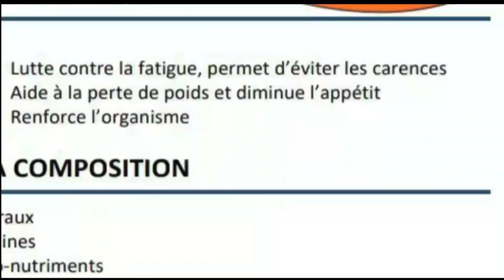PWISANS BONDYE FAS DYAB #18 Bòkò bay Madanm li Pwazon li manke mouri, Masisi a gaye Sa net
Men produit kap edew jere pwestans ou Siw pagen bel dada ak Siw bezwen kase vant ou Siw pagen bel cheveux ak anpil lot produit ank TLC a se sa net klike sou link sa pouw ka achte Produit paw la